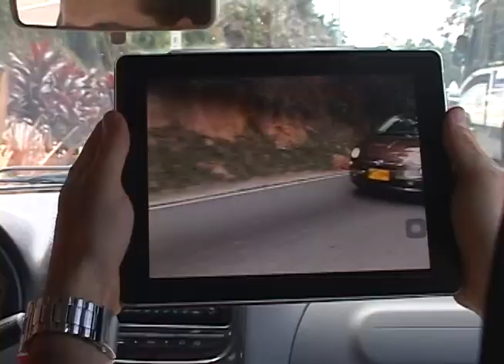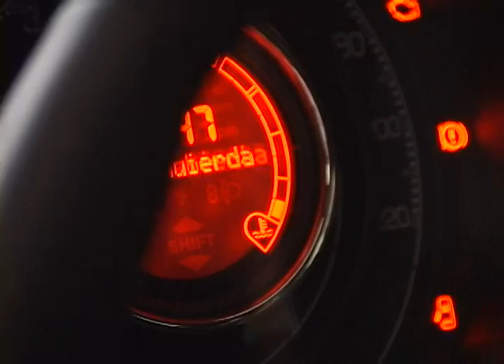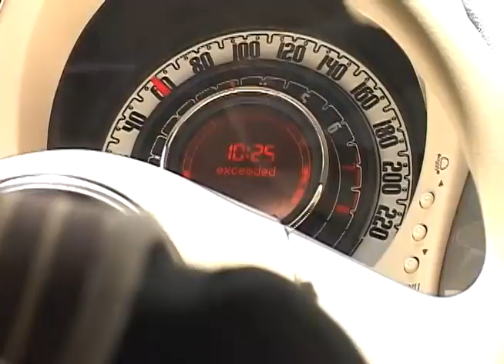Fiat 500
El Fiat 500, el famoso topolino, tiene una nueva edición que está siendo muy bien recibida por todos. Desde los europeos hasta los americanos. Sebastián es uno de ellos, que por la nostalgia y sobre todo por lo pequeño y confortable de este modelo, compró uno.

Todos los dueños de los Fiat 500, se reunieron y salieron a rodar por las calles de antioquia para mostrar sus autos y nosotros los acompañamos, para conocer los distintos tipos que se pueden encontrar.